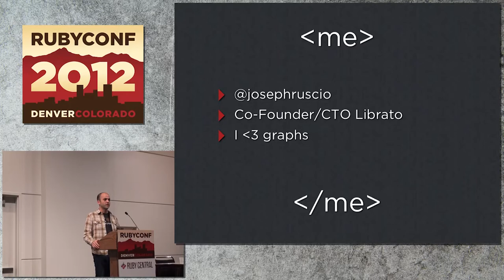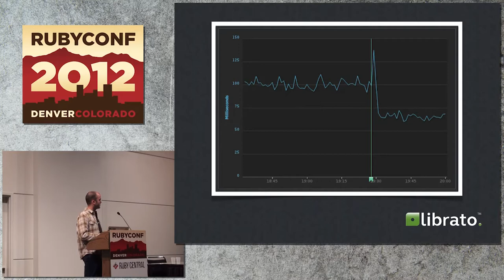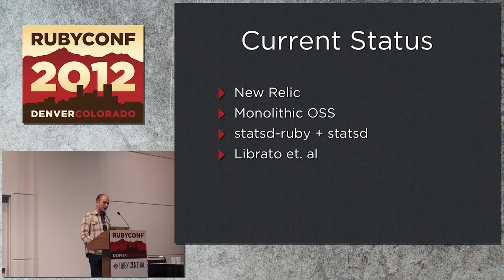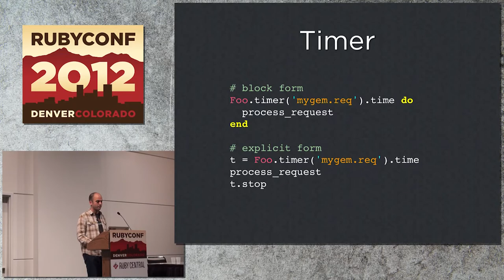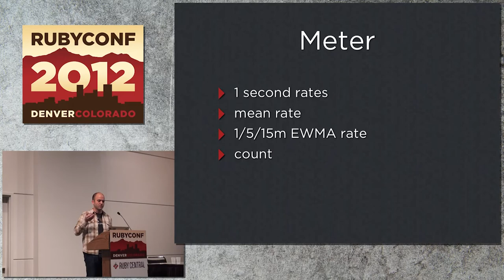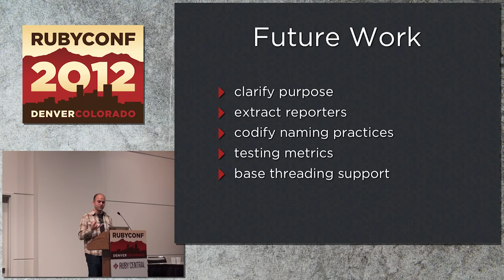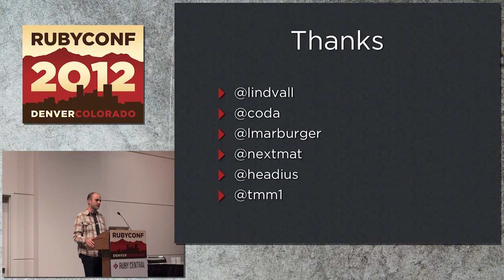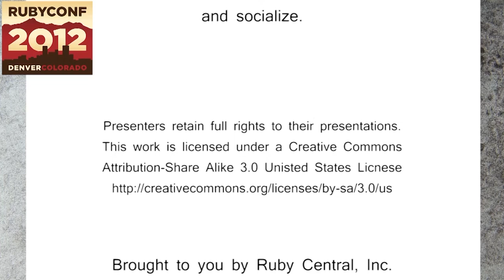Ruby Conf 12 - Ruby Monitoring State of the Union by Joseph Ruscio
A survey of the current state-of-the-art projects available for runtime monitoring of production Ruby code, encompassing everything from cron jobs to web-servers. Provides the audience with an overview of best practices as well as highlighting the remaining gaps. Covers both instrumentation and visualization/analysis.